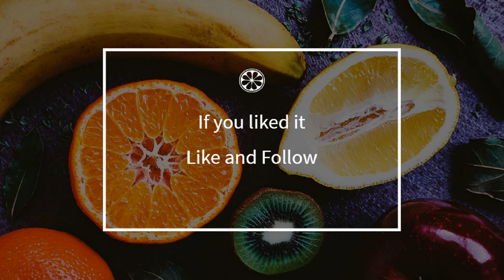How to cook - Gambas Pork Curry (Madagascar)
Here is a beautiful french Gambas Pork Curry (Madagascar) recipe !
 This video will teach you how to do a great Gambas Pork Curry (Madagascar), simply and easily !